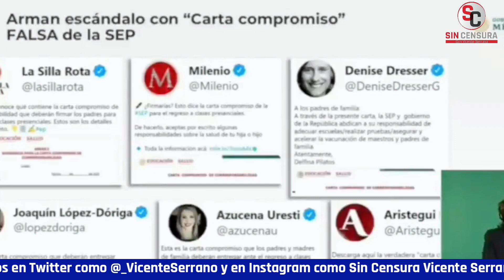PRESIDENCIA EXHIBE "CARTA PIRATA" DE EL UNIVERSAL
Señala la Presidencia que se usó documento falso para generar confusión en regreso a clases.